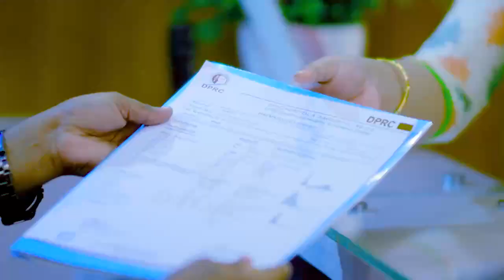কাজ করতে গিয়ে হঠাৎ কোমরে টান ও ব্যথা ভাল হল | PLID, Disk Prolapse, Slip Disk Treatment